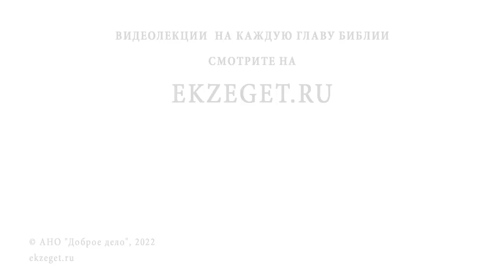ПОСТЫДНЫЕ ГРЕХИ. Протоиерей Владимир Новицкий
В сегодняшнем видео с протоиереем Владимиром Новицким рассуждаем на тему: "Постыдные грехи"  Касаемся следующих тем:

🔸 Чувство вины.
🔸 Отношение с Богом.
🔸 Откровение.
🔸 Искреннее покаяние.
🔸 Проявление исповеди.